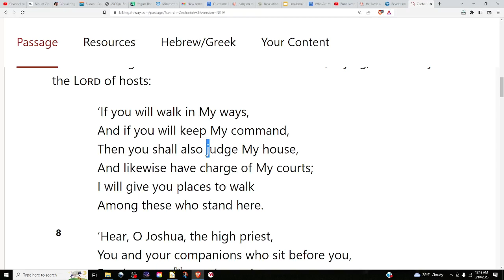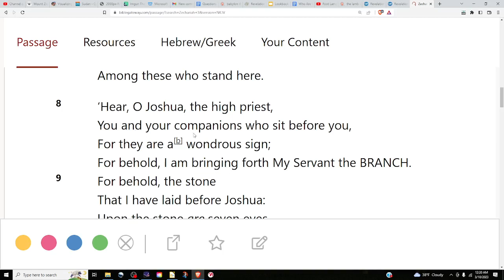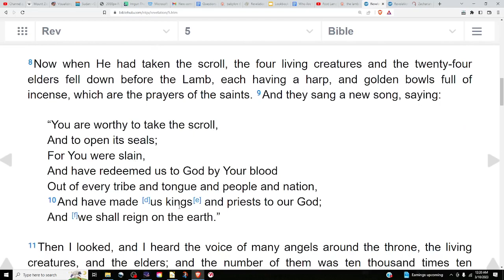Who are the 144000 cont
I ran into another wonderful verse that ties to the 144,000 and had to share it.